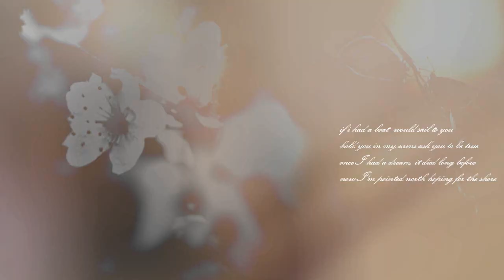If I had a Boat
I would sail to you, hold you in my arms and ask you to be true.

once I had a dream, it died long before. Now I'm pointed north, hoping for the shore.

I cant even begin to explain the meaning or significance of this. It goes beyond just horses. I dont really know how to explain it. Though I guess my videos always kind of explain themselves dont they?

so mackenzie came to take clips for me a couple weeks ago! they turned out gorgeous! thank you kenzie, and thanks for sending them all to me, that must have taken forever! I appreciate it so much! your amazing!

I cant even wrap my brain around it! you guys are all amazing! :)